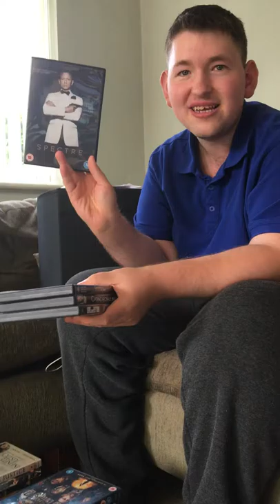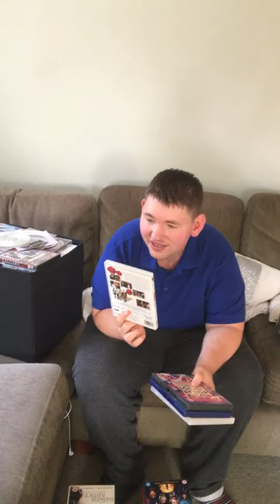My dvd collection part 2